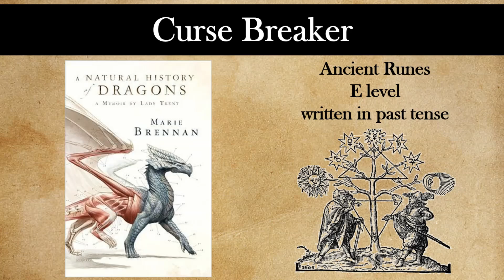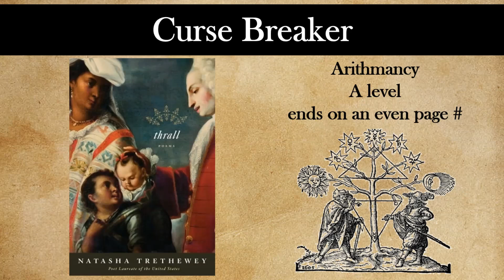TBR - NEWTs Readathon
NEWTs Readathon, August 2019

Curse Breaker

*O in Ancient Runes*
-A: Ehwaz (partnership) – read recommended by a friend
Magic Can Be Murder by Vivian Vande Velde
-E: Book written in past tense
A Natural History of Dragons by Marie Brennan
-O: Book that has been on your TBR for ages

*O in Arithmancy*
-A: Book that ends on an even page number
Thrall by Natasha Trethewey
-E: Read a standalone
Aquicorn Cove by Katie O’Neill
-O: Book that’s longer than 350 pages
And I Darken by Kiersten White

*E in Defence Against the Dark Arts*
-A: Book that’s black under the dust jacket
Circe by Madeline Miller
-E: Gilderoy’s memory charm – (grab a pen!) first book that you remembered just now from your TBR!
All the Windwracked Stars by Elizabeth Bear

*A in Charms*
-A: Read a book that you think has a gorgeous cover
Damia by Anne McCaffrey